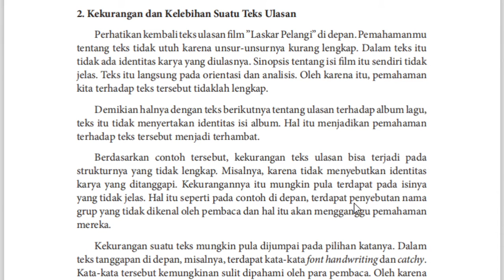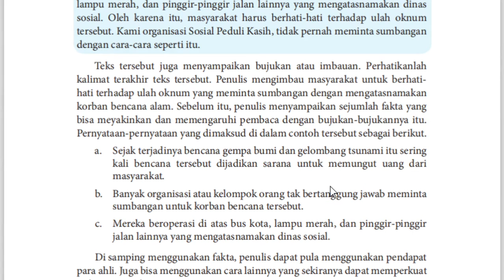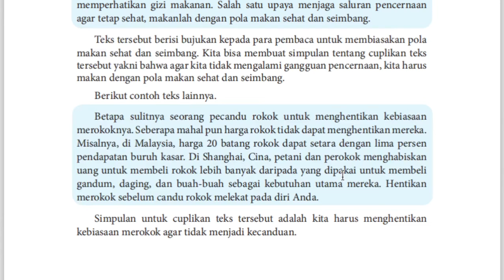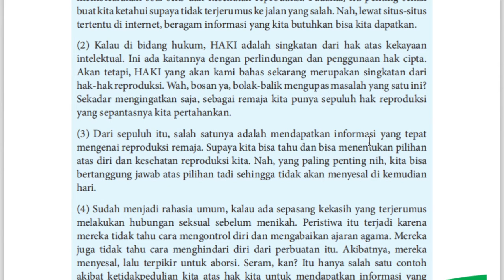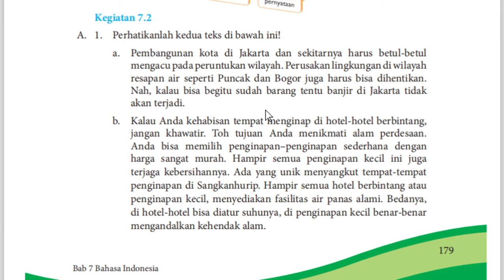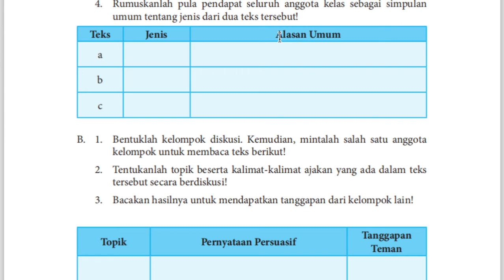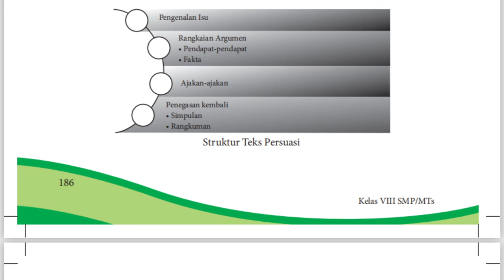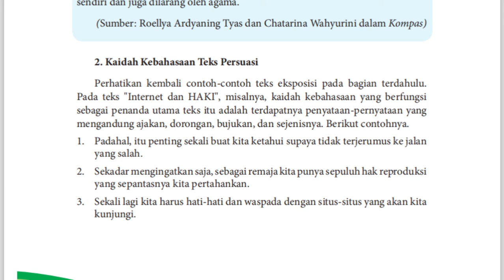8 A/B (B. INDONESIA) - KAMIS, 18 FEBRUARI 2021